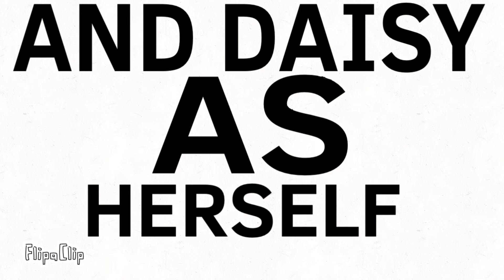The Daisy Show: Clonetastic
The Daisy Show is a web series about a Jack Russell terrier/chihuahua mix President named Daisy (played by herself), her VP, David Broderixen (played by Nicholas Young), the President Pro Tempore, Ms. Jones (played by Lisa Young), and the Speaker of the House of Representatives, Mr. Thomas (played by Daryl Avenell).

TheAs&Ys is a channel on YouTube created by Daryl and Jacob Avenell.